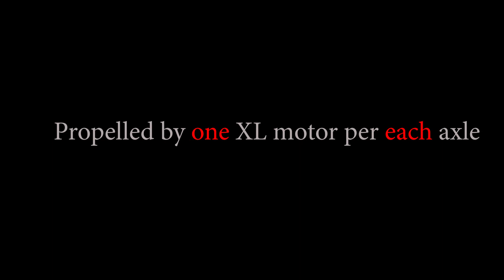Lego Technic Mercedes Benz G63 AMG 6x6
Heres's the latest MOC of Aleh Vaitseshonak & Anton Demidovich

This Gelandewagen is fully RC and was made for trial races. It's propellered by 3 XL motors - one per each axle, with a high torgue and low speed. Gear ratio is 8,3:1. Powered bu VuWizz, but ready for install of regular Lego IR Receivers. Doors, hood and trunk are openable. Building instructions will be uoloaded to the rebrickable.com in the couple of days.